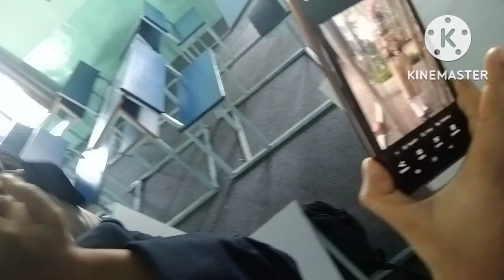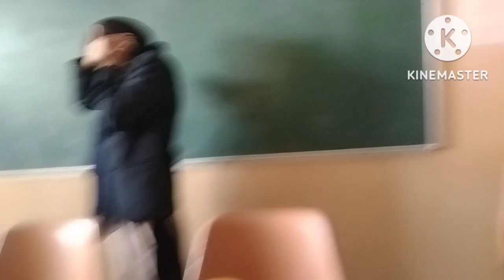A day in college🥰||Amrapali group of institutes Haldwani